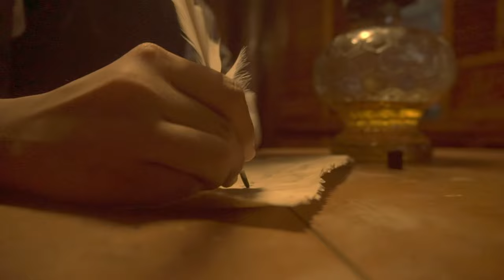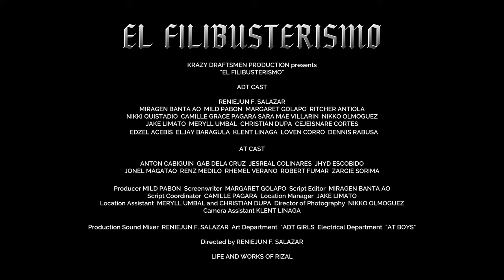EL FILIBUSTERISMO TRAILER 2023 | Krazy Draftsmen Productions - Section EU1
EL FILIBUSTERISMO OFFICIAL TRAILER
LIFE and WORKS of Rizal
BSINDT ( ADT - AT )1st year - Section EU1
Instructor: Zandra Lacsi

Krazy Draftsmen Productions
Directed By: Reniejun F. Salazar
Director of Photography: Nikko Olmoguez
Producer: Mild Pabon
Script Writer: Margaret Golapo
Script Editor: Miragen Banta ao
Location Manager:  Jake Limato
Edited By: Reniejun F. Salazaràq

This is our Final Requirement in LWR subject, We're not experts and Professional in Film Making, but this team did their very best to make this trailer more realistic...
So proud of these peepz 🔥

El Filibusterismo, also known by its English title The Reign of Greed, is the second novel written by Jose Rizal and the sequel to Noli Me Tangere. Published in 1891, it continues the Noli's criticisms of the abuses and corruption perpetrated by the Spanish government.

El Filibusterismo showed us how anger and vengeance can take over a person's being. As a Filipino, we should always be righteous and still choose what is right over what is wrong.

Simoun: Reniejun F. Salazar
Donya Victorina: Maragaret Golapo
Kapitan Heneral: Christian Dupa
Paulita Gomez: Mild Pabon
Juli: Camille Grace Pagara
Padre Camorra: Jake Limato
Padre Salvi: Cejeisnare Cortes
Pilosopo Tasyo: Renz Medilo
Capitan Tiago: Zargie Sorima
Kabesang Tales: Meryll John Umbal
Tandang Selo: Renz Medilo
Hermana Penciang: Richer Antiola
Maria Clara: Miragen Banta-ao
Isagani: Christian Dupa
Basilio: Klent Linaga
Sisa: Nikki Quistado
Father Florentino: Meryll Umbal
Don Custiodo: Jesreal Colinares
Juanito Pilaes: Gab Dela Cruz
Guardiya Sibil: Renz Medilo
                           Rhemel Verano
                           Jonel Magatao
                           Anton jhon cabiguin
                           Dennis Rabusa
Mr. Leeds: Jhyd Escobido
Quiroga: Robert Fumar
Pepay: Sarah Mae Villarin
Padre Irene: Loven Corro
Ben Zayb: Edzel Acebis
Imuthis: Eljay Baragula
Macaraig: Nikko Olmoguez